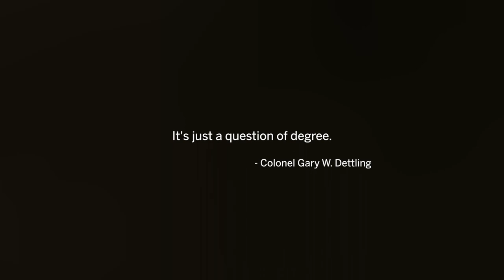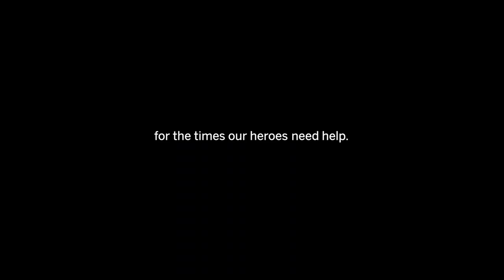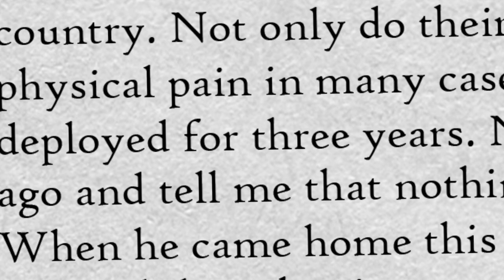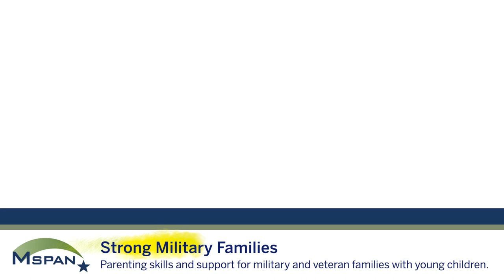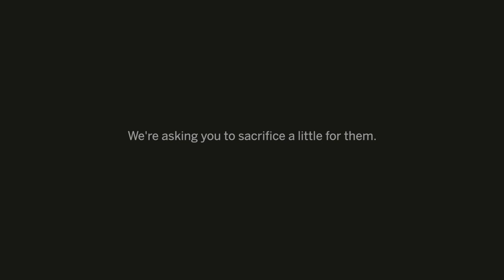M-SPAN at Michigan Medicine